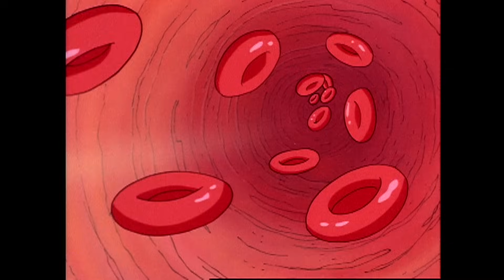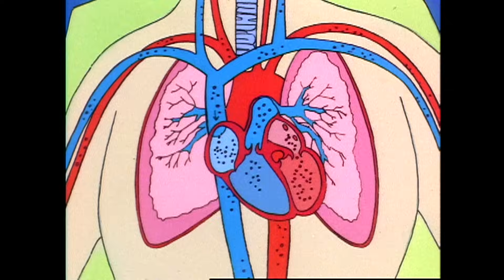Zero Gravity Basketball | Frictionless Baseball | Sports | Science for Kids | The Magic School Bus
Ever wonder what basketball with no gravity would be like? Or maybe baseball with no friction? Check out this compilation of the best sports moments from The Magic School Bus

The Magic School Bus is inspired by the best-selling Scholastic book series by Joanna Cole and illustrated by Bruce Degen now with more than 93 million books in print. Each episode of this Emmy award-winning children’s science series takes children on exciting learning adventures. Guided by the quirky, smart and inspiring Ms. Frizzle, viewers travel to outer space, deep into the ocean and even inside the human body!